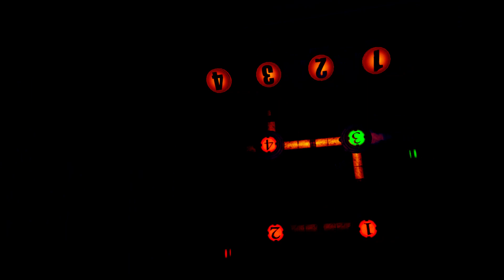AGORA ESTA 100% MAIS DIFICIL reparando os dutos no modo nigthmare